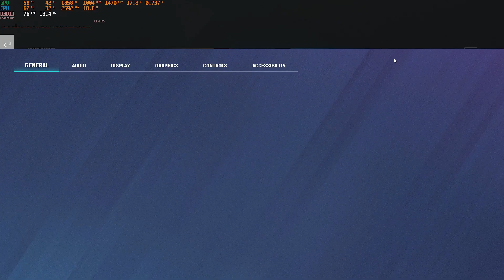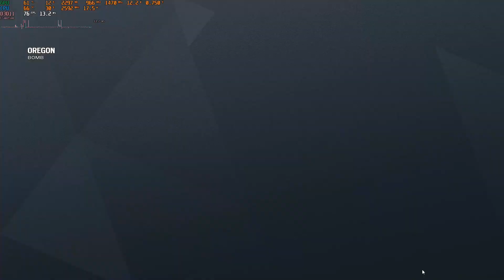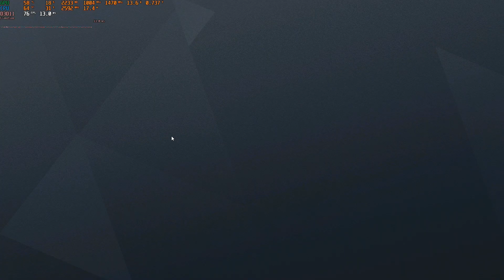Rainbow Six Siege under Windows 10 Bootcamp on Macbook Pro #2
Fixed the mic issue, started using Davinci Resolve (much better than iMovie lol)
Silver lobbies, unfortunately haha I'm bad.

Feel free to join the Bootcampdrivers Discord server if you are also a fellow Mac/bootcamp gamer!

2018 15-inch Macbook Pro Specs:
CPU: 8th Gen Intel Core i7 8850H
GPU: AMD Radeon Pro 560X
Memory: 16 GB 2400 Mhz
Storage: 512 GB SSD
Running GGOS/Stripped Windows 10 20H2 using Bootcamp from MacOS Big Sur 11.6.